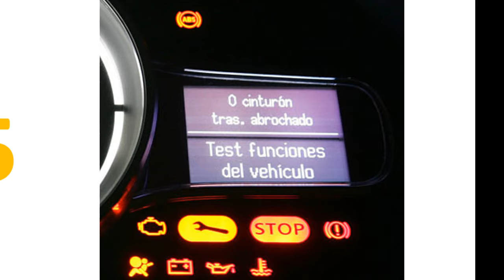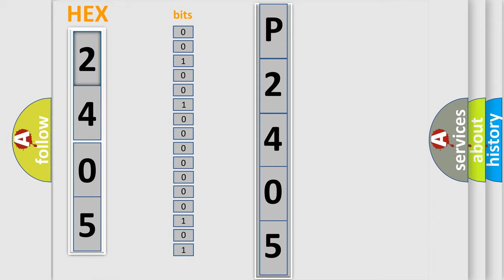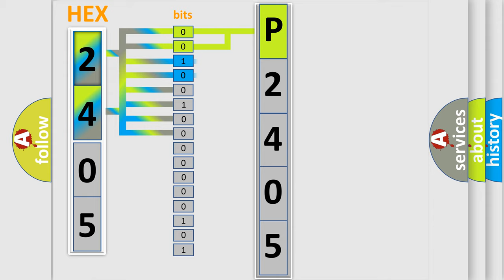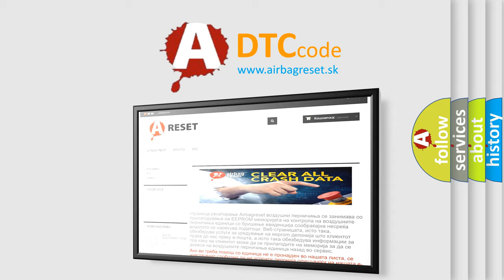DTC Hyundai P2405 Short Explanation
Contents:
0:21 Basic DTC analysis according to OBD2 protocol standard.
1:48 Insight into programming
2:58 A diagnostically understandable description of the Diagnostic Trouble Code
3:05 Basic error definition

Make:
Hyundai
Code:
P2405
Definition:
Delivered Torque Signal Malfunction
Description: